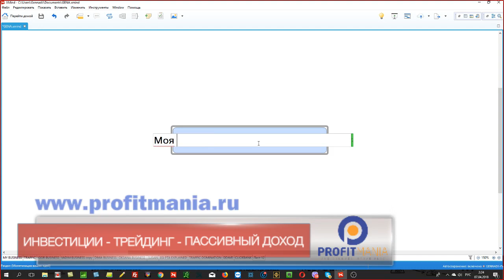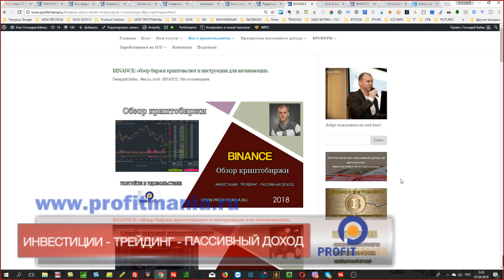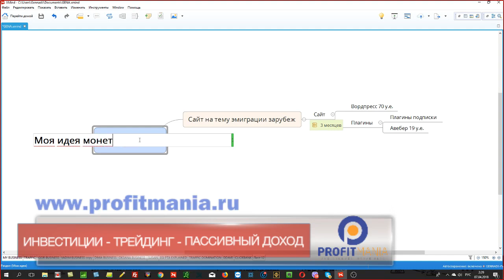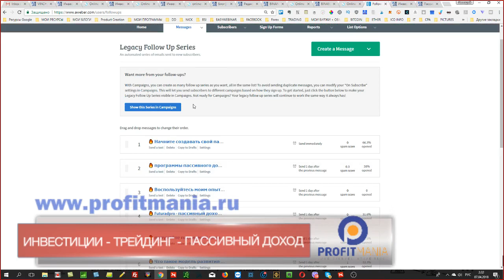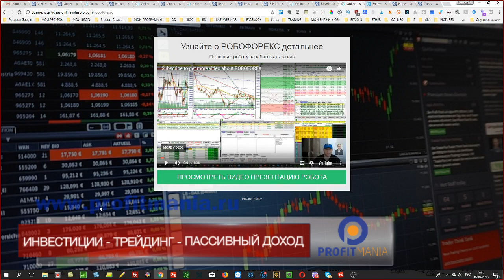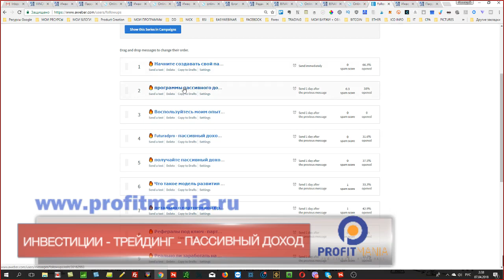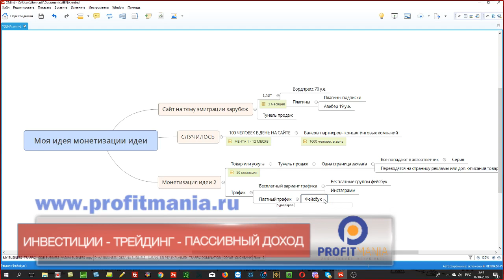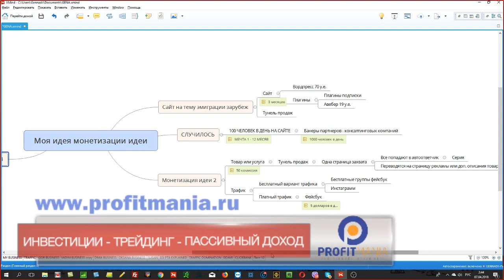Как монетизировать свои идеи и знания в интернете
В этом видео я рассказываю о том, как вы можете начать монетизировать свои идеи в интернет. Я говорю о длинной схеме, которую обычно используют все начинающие онлайн предприниматели, а также предлагаю вариант более короткой - профессиональной схемы, которая включает тестирование самой идеи на предмет возможности ее монетизации. Причем делать это нужно сразу - еще до того как вы потратите годы жизни на непродуктивную работу.